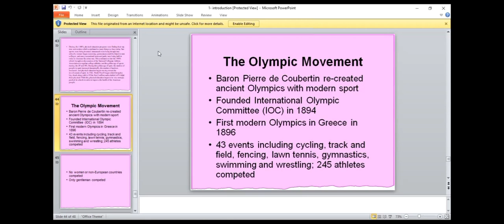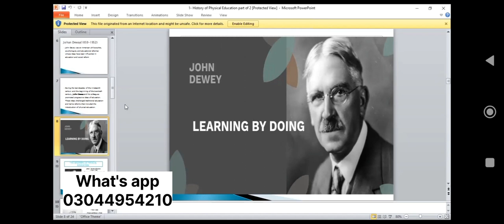"Video clip" from our preparation classes // Physical Education jobs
This video is about the highlights of our online preparation classes related to physical education jobs